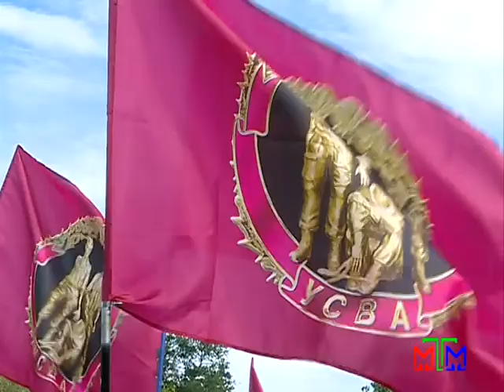Новости МТМ - День ВДВ - 03.08.2012